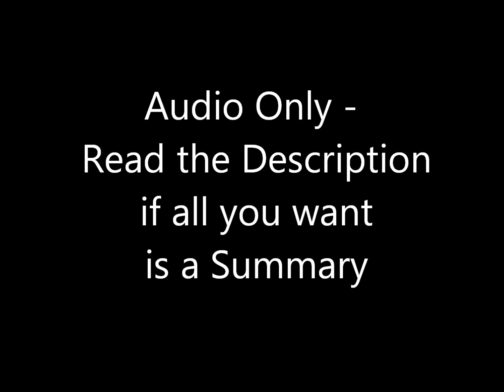A quick update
Summary:

Raptor is my next LP, but I will look into acquiring Might and Magic 9, the dark horse candidate, very soon.

The LP of Pokemon Mystery Dungeon is cancelled.

And I've left World of Warcraft behind.